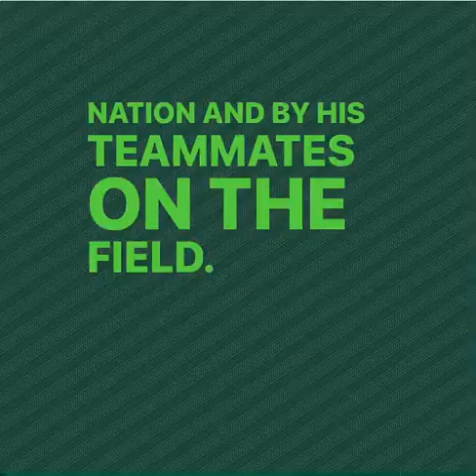Congrats To Ben Vansumeren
Look out for Ben Vansumeren in the East West Shrine Bowl!

THIS EPISODE
✅ Talk about the players who earned All-Big Ten accolades
✅ Dove into the current status of the Transfer Portal
✅ Chatted with Corey Robinson of 247 Sports about recruiting, the Transfer Portal and all things MSU Football

➡️Drop a comment to let Jason, Jehuu & Otis know you’re here! They will interact with you in comments